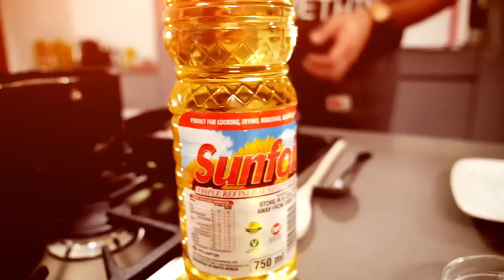Sunfoil now we're cooking with the Proteas - Kagiso Rabada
Watch J'Something cook his signature steak, egg and chips with Proteas speedster, Kagiso Rabada.